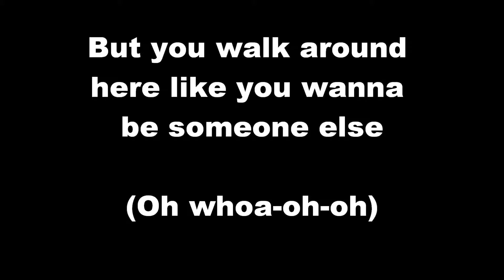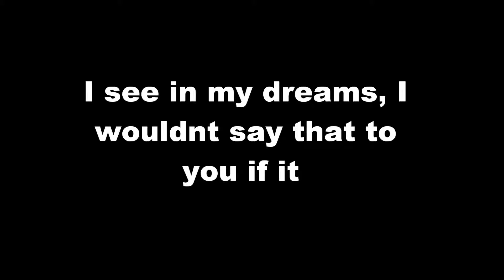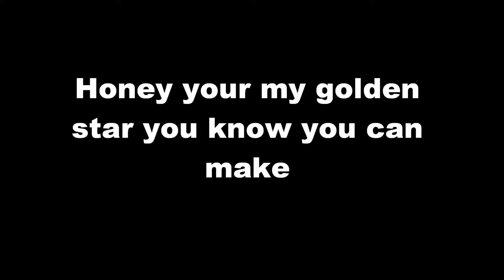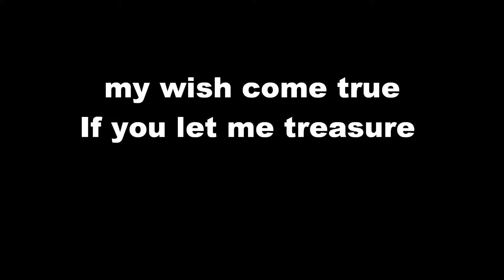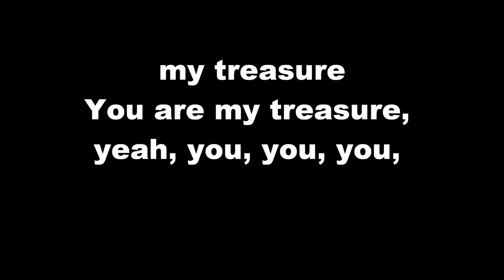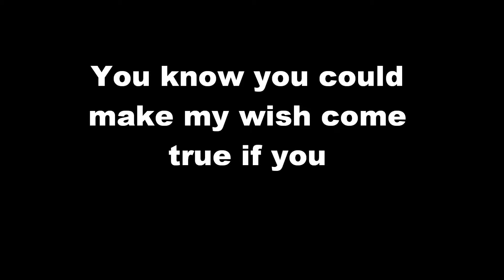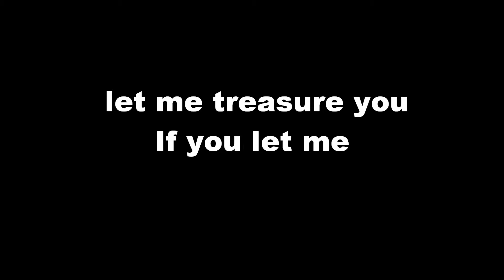Bruno Mars Treasure Lyrics